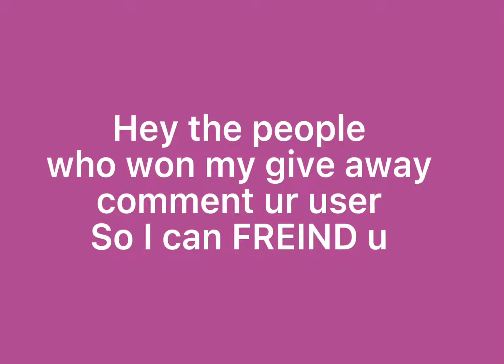(I NEED THE WINNERS TO WATCH THIS EVEN L1AXCHARMXO